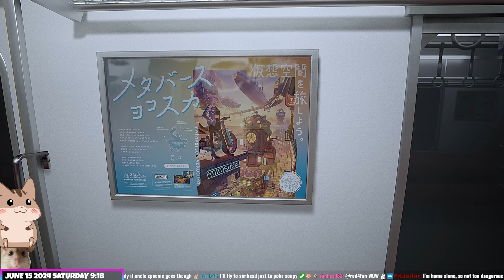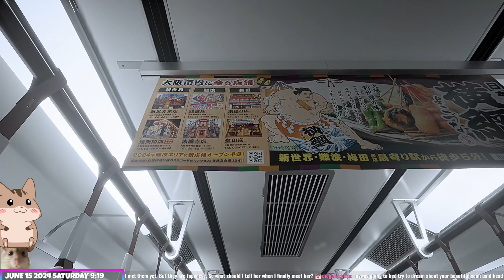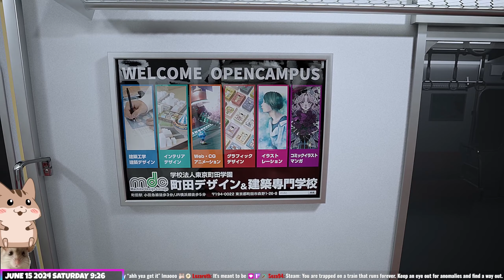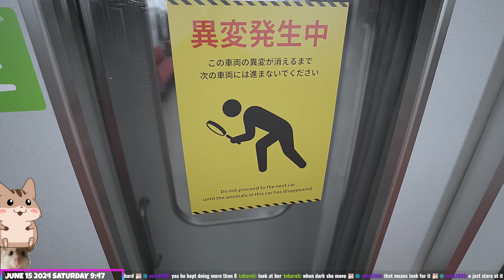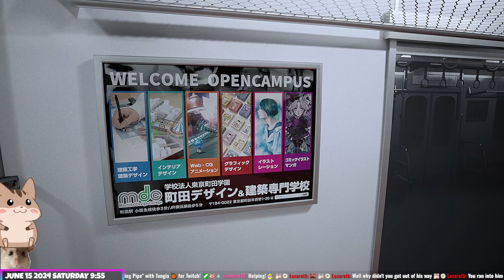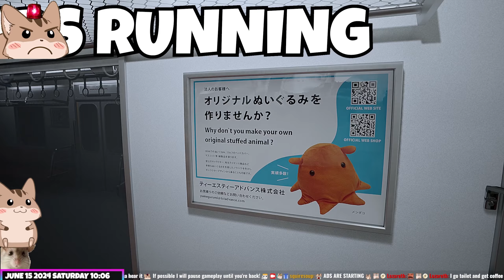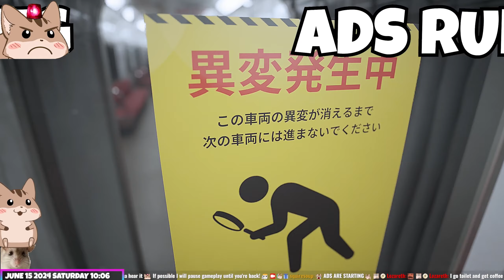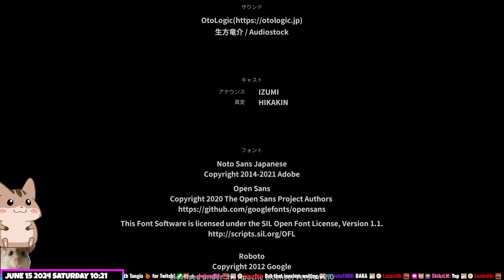Platform 8 のりば8 Squire Stream